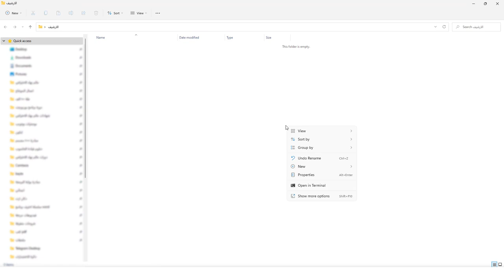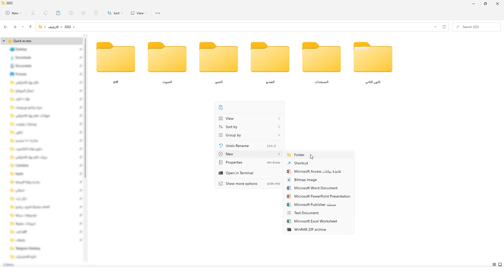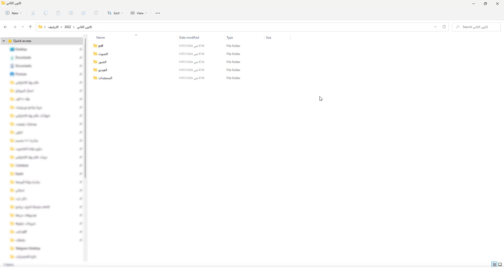عمل ارشيف الكتروني لمفات الحاسوب